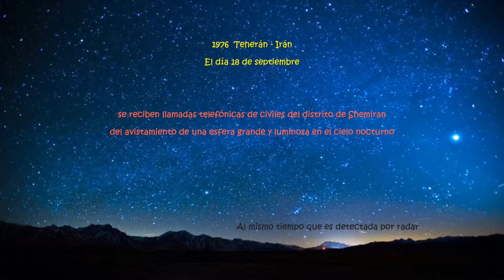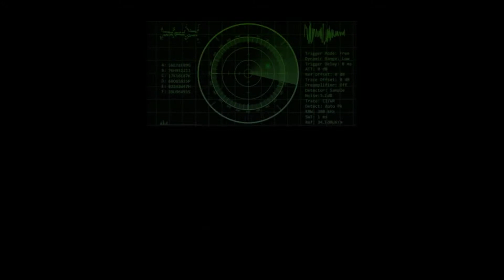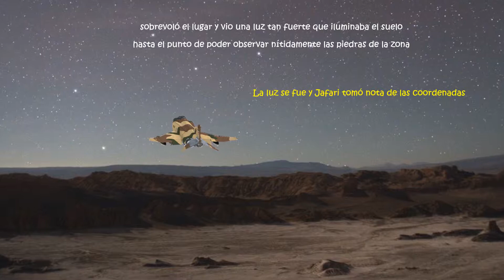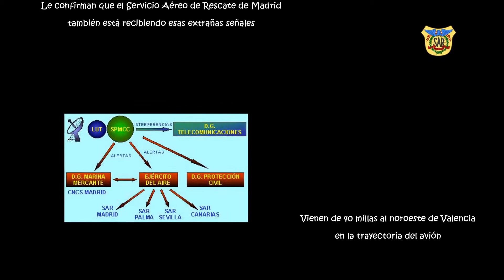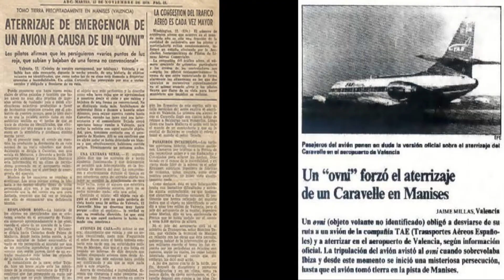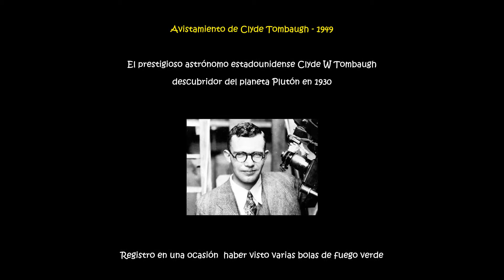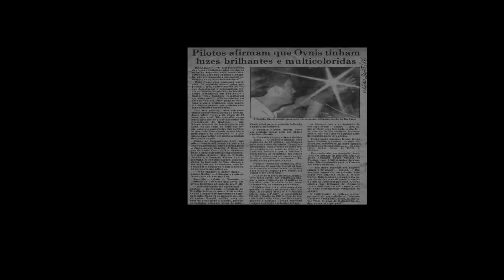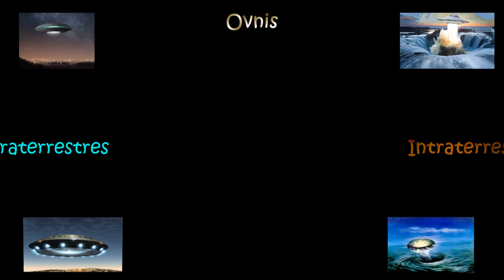ENIGMAS NOTABLES 47 ¿ESTAMOS SOLOS? 2D4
Es una colección.
Los enigmas más notables de nuestras culturas.
Intenta aclarar que la historia del ser humano dista mucho de ser
la narración oficializada.
¿Estamos deviniendo a los tiempos pretéritos?